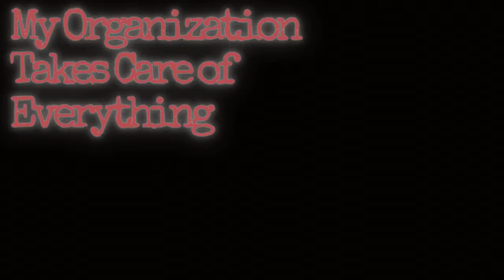creepypasta - scary stories - ''My Organization Takes Care of Everything Paranormal Pt 2"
Original work by Abram Stalker 1789.